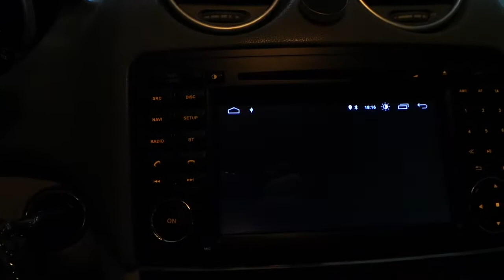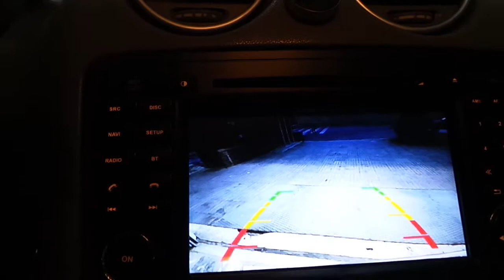Mercedes ML280 Android 10,0 işlemcili oem multimedya navigasyon ön ve geri görüş kamera uygulaması